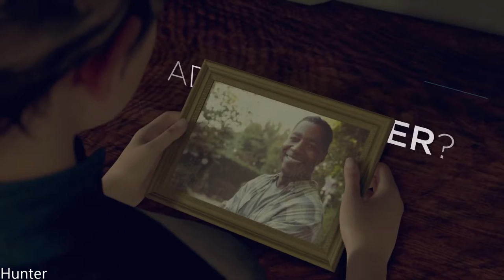Detroit Become Human GAMEPLAY PART16 (1080p) LET"S PLAY